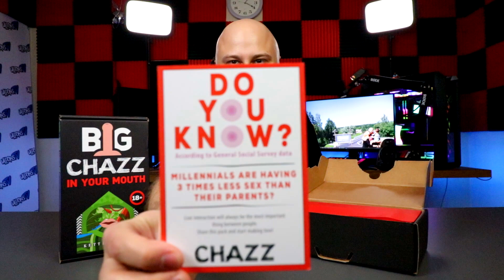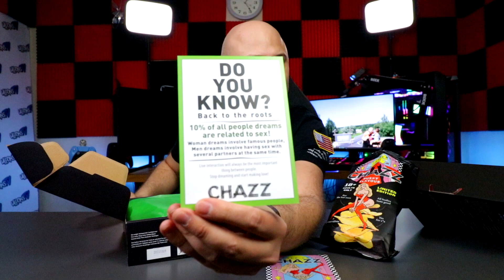ČIPSI AR VĀVERES UN PIP*LES GARŠU / TESTS